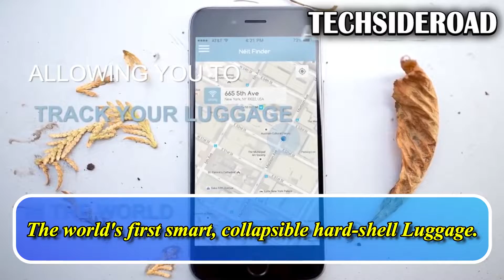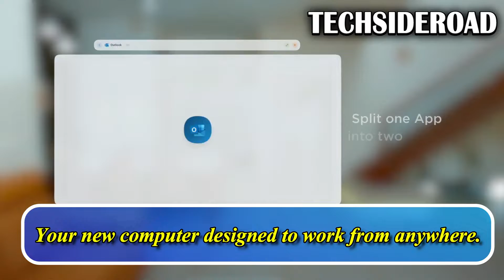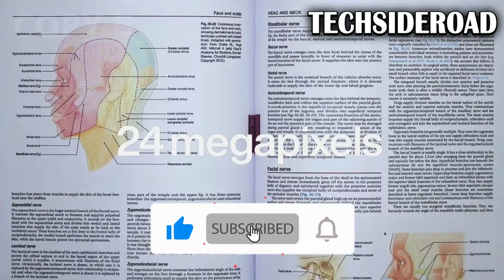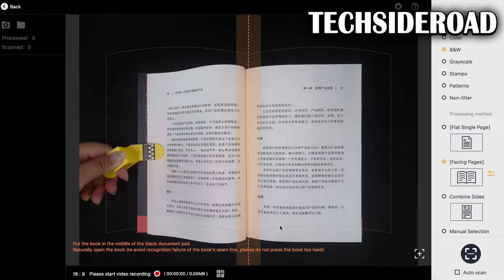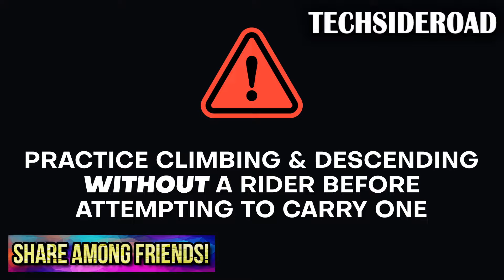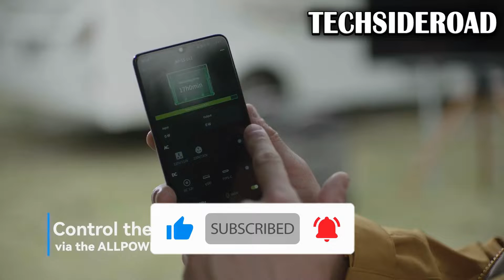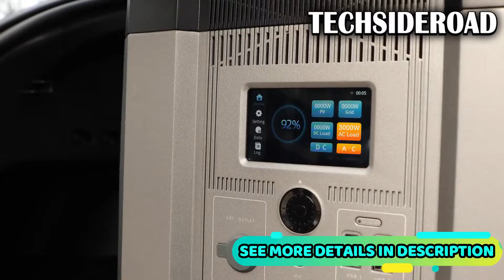Great Inventions That Are On Another Level ▶ 13 | Amazing Inventions & Gadgets For You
Today I am gonna show you several gadgets and inventions right now in the world for you to enjoy and to know more about these creations. Some items are futuristic tech gadgets, crowd-funded inventions, and interesting technologies such as showing you how to arrange chairs involving new technology for a multipurpose venue event. The world is full of creative genius and talented people, and this video shows a tiny bit of their finest work.

Information taken from the following sources...👍👍👍

🙏🙏🙏[["TECHSIDEROAD" Deeply Respect!!]]🙏🙏🙏

👉 If you are the original/real owner of one of the video clips in the above YouTube video and wish to remove it, email please